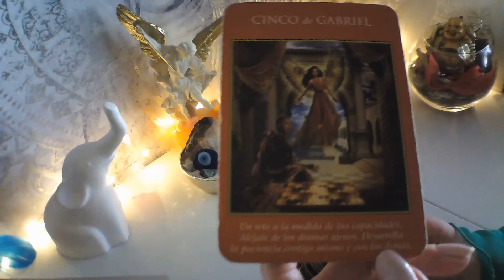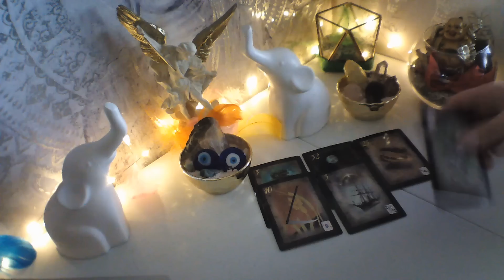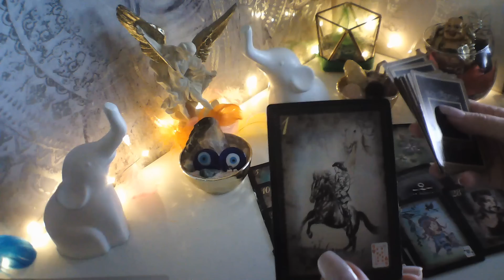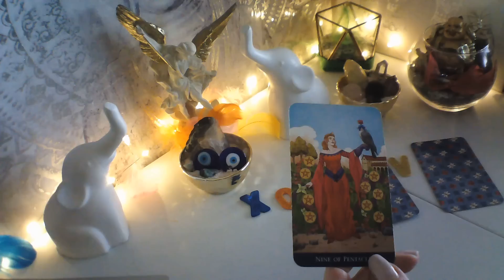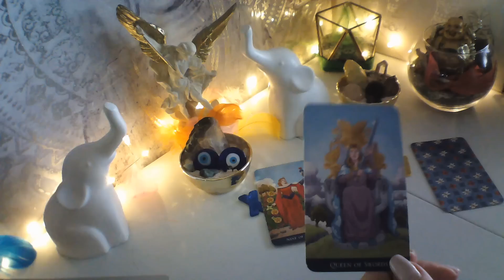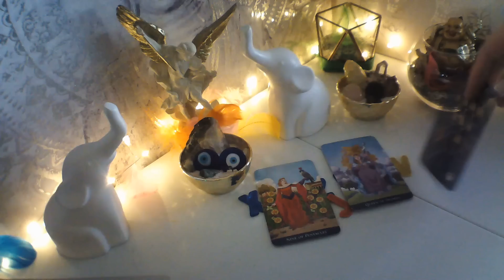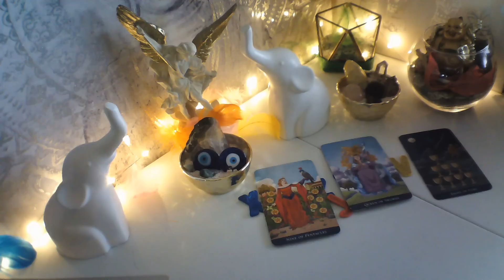GÉMINIS ☕FIN DEL CONTACTO 0 🤩TE BUSCA YA X AMOR💋 HOY KIERE SU VIDA CONTIGO#geminitarot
consultastarot para consultas personalizadas y privadas, mi equipo de profesionales están a tu disposición las 24 h, de lunes a domingo los 365 días, telefonos USA + 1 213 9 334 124 MÉXICO+ 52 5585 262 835 España 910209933 Resto del 🌍+ 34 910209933 Bienvenid@s a Tarot Alma Gitana, si te gusta te invito a suscribirte, me regales un like 👍 y compartas mis videos, activa 🔔 en cada vídeo, para que recibas todos mis vídeos Mucho Cuidado con personas que se hagan pasar por mi, muchas gracias por seguirme, un enorme abrazo de luz y bendiciones.